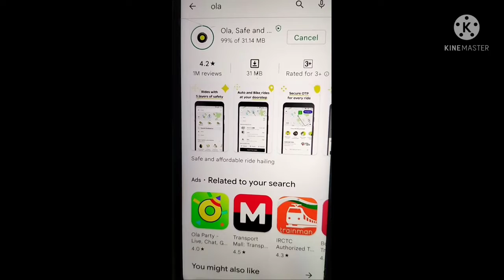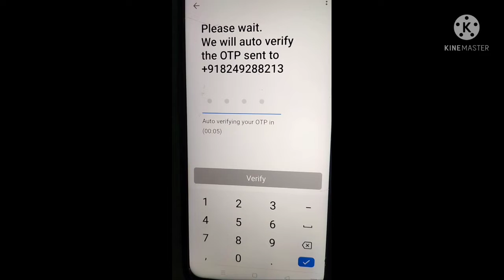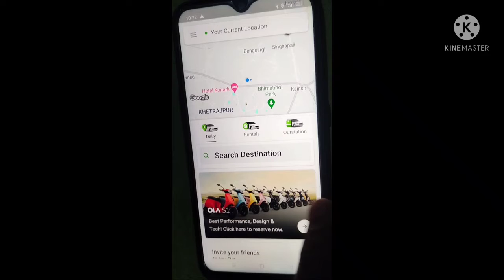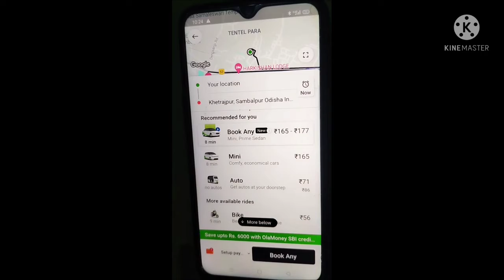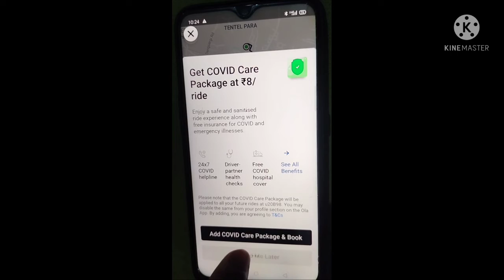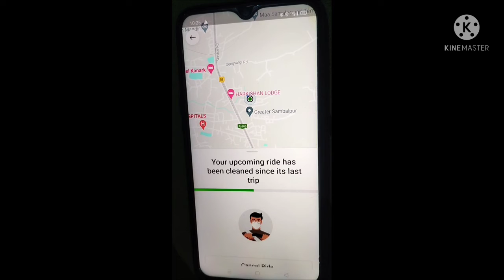HOW TO BOOK OLA CAB